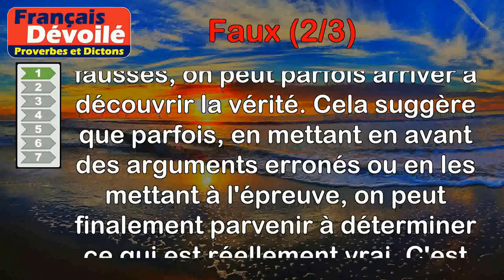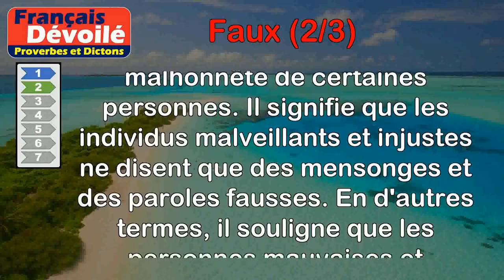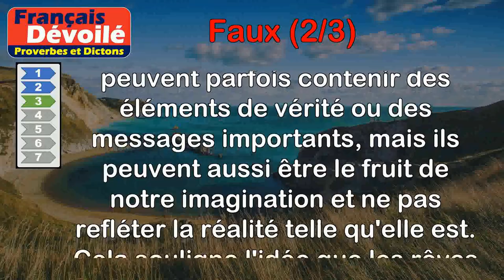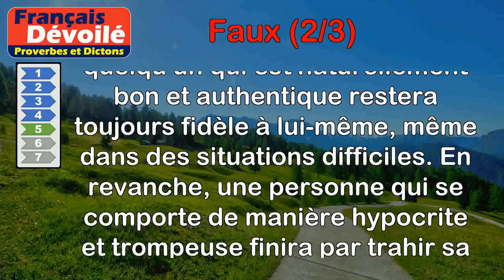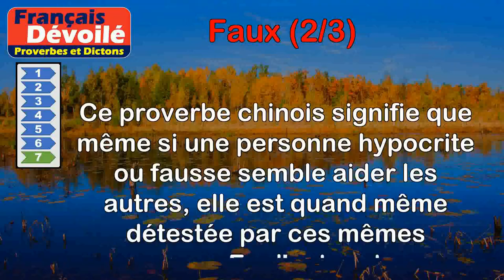Proverbes - Faux (2 de 3)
00:00 Introduction
00:07 Proverbe Espagnol - On plaide le faux pour savoir le vrai.
00:51 Proverbe Salomon - L'homme pervers, l'homme inique, n'a que de la fausseté dans la bouche.
01:32 Proverbe Français - Les songes ne sont pas toujours véritables, ni toujours faux.
02:20 Proverbe Danois - Il y a bien souvent plus de faux saints au paradis qu'en enfer.
03:09 Proverbe Français - Un faux bonhomme est faux, mais jamais un bon homme.
03:50 Proverbe Français - Tel se croit esprit fort qui n'est qu'un esprit faux.
04:22 Proverbe Chinois - Un homme faux est haï de ceux même à qui il fait du bien.